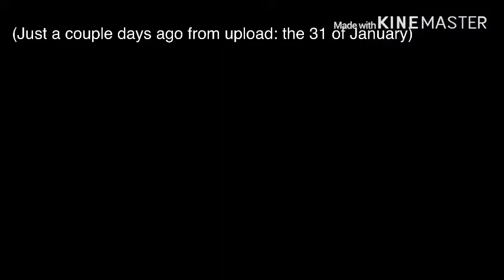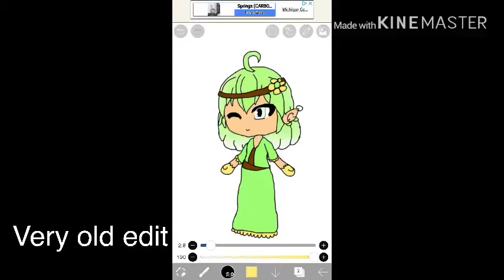Canceled Gacha videos, that I’m to lazy to make a thumbnail for.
I just felt like making this, Irma been privatized for a day so don’t mind that it says January 31.